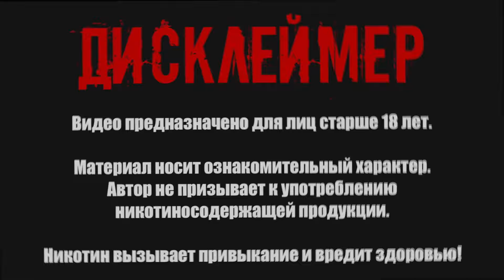САМЫЕ НЕОБЫЧНЫЕ ОДНОРАЗКИ MY YUMMY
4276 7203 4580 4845 сбер